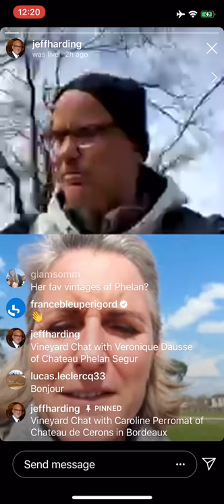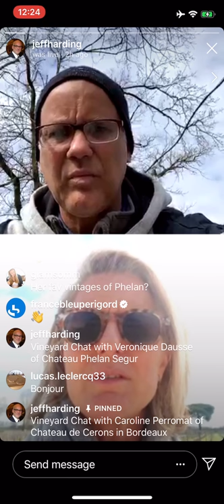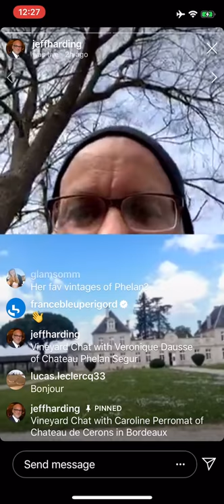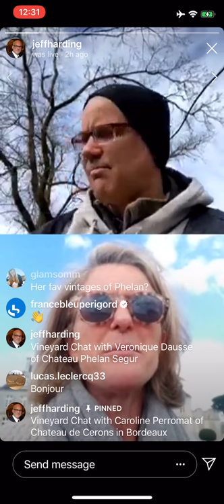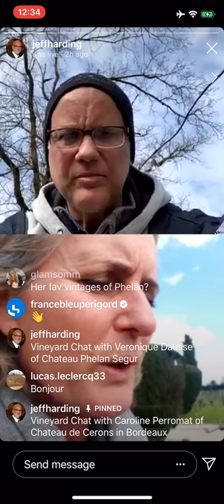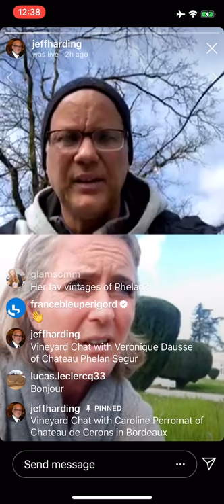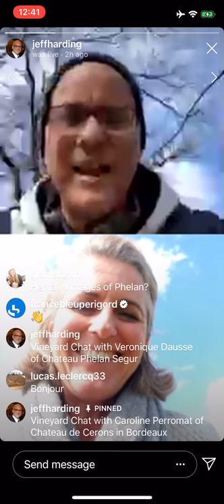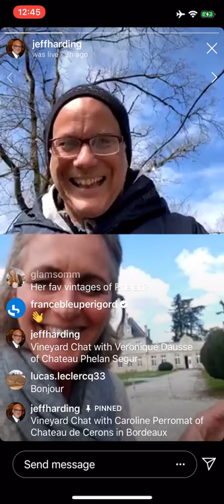Vineyard Chat with Caroline Perromat of Chateau de Cerons in Bordeaux